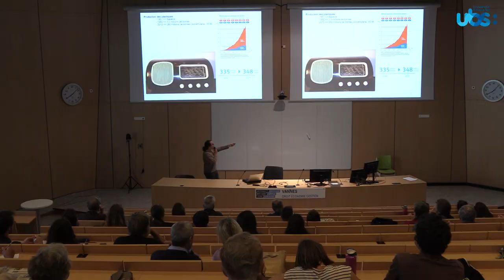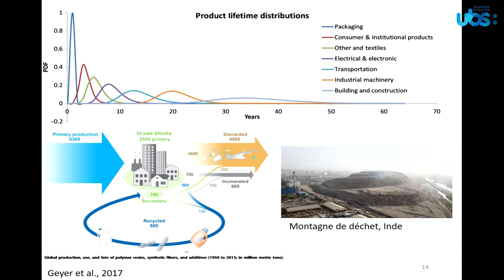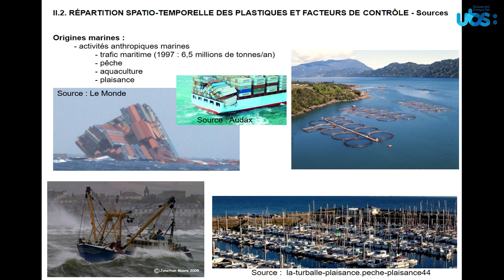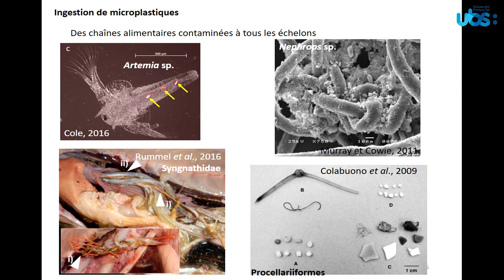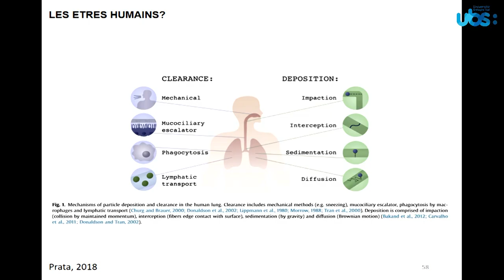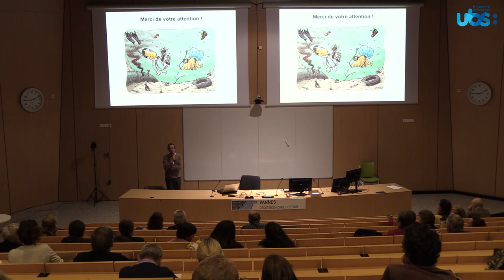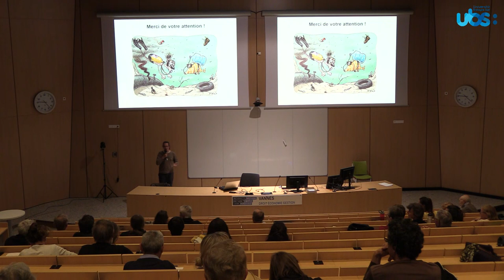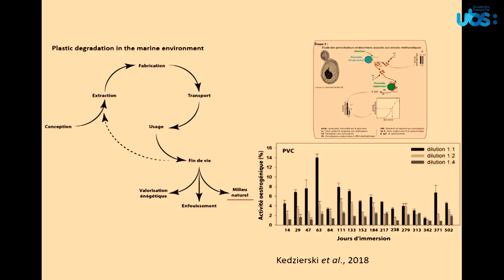Planète-conférences - Pollutions de l’environnement par les plastiques et les microplastiques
Pollutions de l’environnement par les plastiques et les microplastiques par Mikaël KEDZIERSKI  Ingénieur de recherche à l’institut de recherche Dupuy-de-Lôme.

Les plastiques, dont l’essor a débuté vers le milieu du XXe siècle, sont des matériaux techniques nécessaires au bon fonctionnement des sociétés industrialisées. Leur production s’accroît à mesure qu’augmente la demande de nos sociétés industrielles pour ces matériaux. En parallèle, les quantités de déchets plastiques produites chaque année ne cessent d’augmenter. Ces déchets, persistant dans le temps, peuvent s’accumuler dans l’environnement et présenter des risques. Au début des années 2000, des particules de plastique de l’ordre de la dizaine de microns sont observées dans des échantillons d’eau de mer. Ce sont des « microplastiques ». Leur présence a depuis progressivement été mise en lumière dans la plupart des milieux, au point d’en faire un marqueur de l’Anthropocène. Par ailleurs, ces particules interagissent avec leur environnement et peuvent être vectrices d’additifs toxiques ou de micropolluants. Face aux risques que représentent ces particules, il est particulièrement important de pouvoir évaluer localement le degré de pollution par les microplastiques et leur dangerosité pour l’Homme et les écosystèmes. Ces éléments sont en effet nécessaires pour pouvoir proposer les moyens les plus adaptés pour remédier à ces pollutions. Cependant, des verrous scientifiques et techniques doivent être levés, car ils limitent notre capacité à réaliser correctement cette évaluation. C’est par exemple le cas de l’efficacité et du coût des techniques d’extraction des microplastiques nécessaires dans le cadre d’un suivi au niveau des plages de sable. Il est également nécessaire d’améliorer nos connaissances sur la capacité qu’ont certains de ces plastiques à adsorber des micropolluants ou encore à désorber des additifs telles que des perturbateurs endocriniens lors de leur vieillissement dans le milieu naturel.